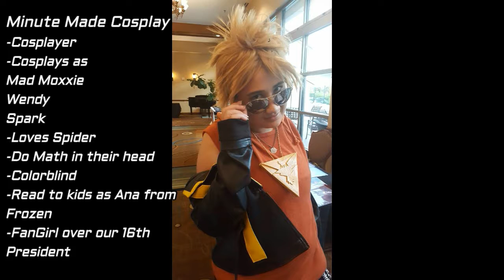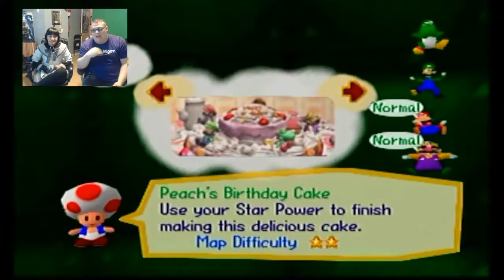Gamer United (1) Part.1 - Brother Why